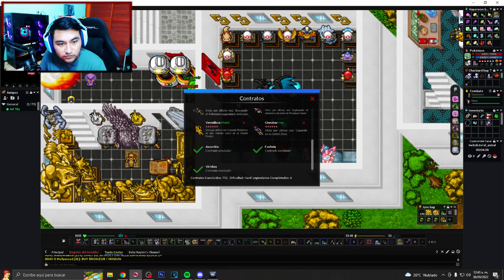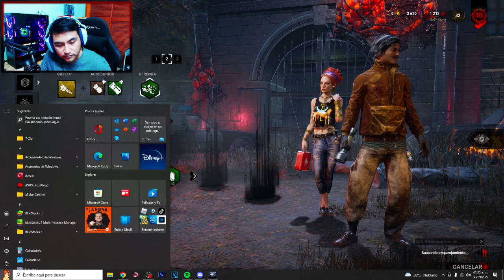DEAD BY DAYLIGHT | SUBIENDO A EL JAKE PARK | STREAM PARTE #34